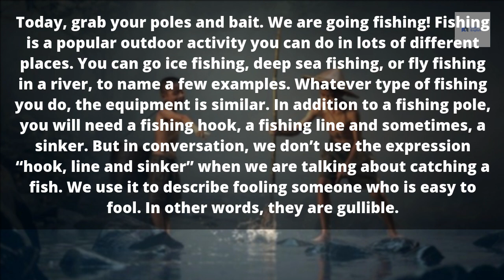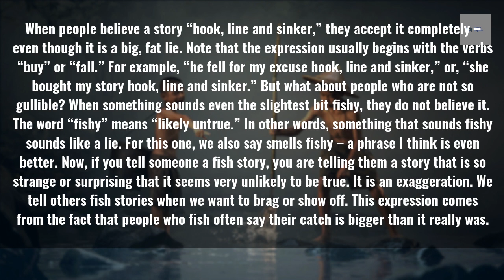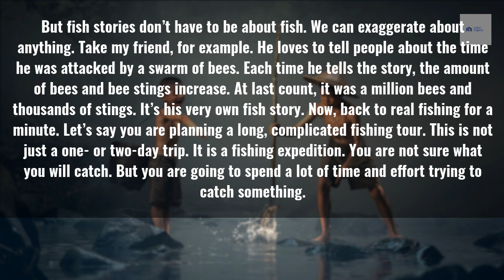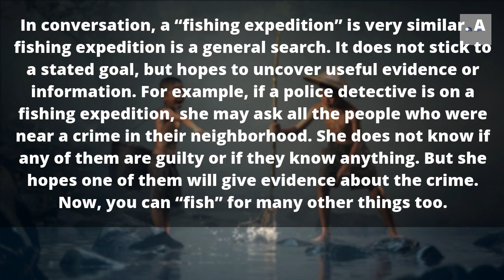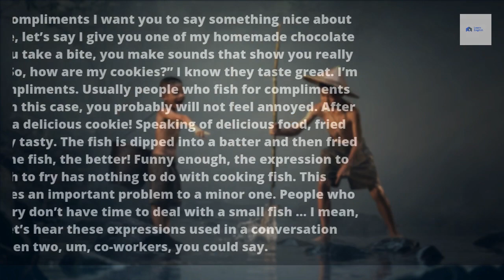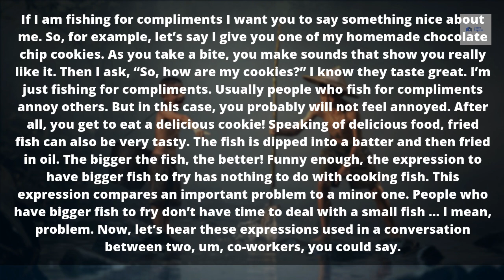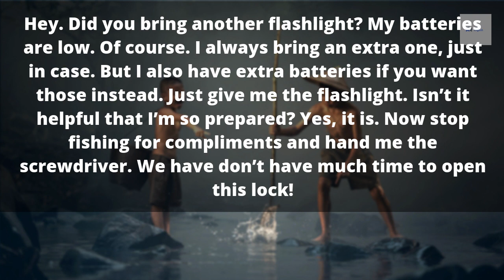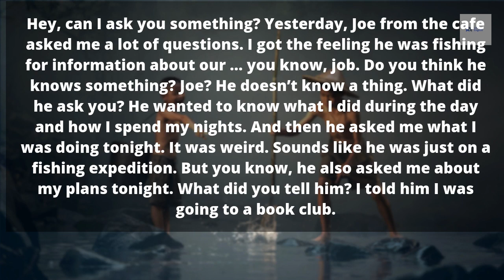Learn English Through: Fishing for More Than Fish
Fishing is a popular outdoor activity you can do in lots of different places. You can go ice fishing, deep sea fishing, or fly fishing in a river, to name a few examples.
Level intermediate
American Accent